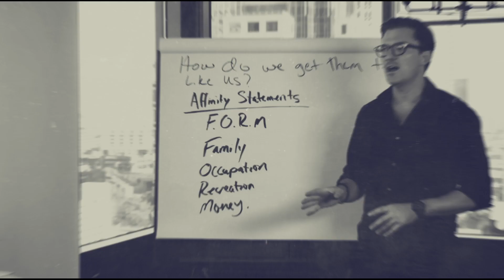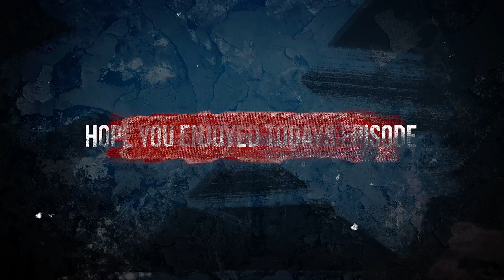Why Does Your Personal Brand Matter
Ready to start your business? Learn how for free

Ready to Turn Your Business Into a GROWTH Machine??

// Lighting //
Falconeyes 48TD
Aputure B7c
Neewer NL 660

// Cameras //
Sony A7III
Sony FX 30

// Lenses //
Sony 24mm F1.4
Sony 24-70mm F2.8
Sony 10-18mm F4
Sigma 16mm F1.4
Sigma 30mm F1.4

// Audio Gear //
Rode NTG3
Rode Wireless Go II
Saramonic Blink500 Pro
Rode Videomic
MixPre-6 II

My Drone